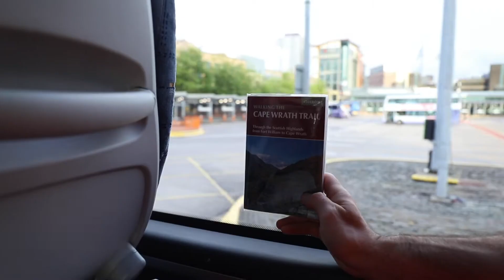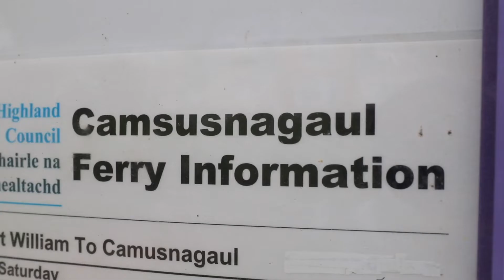Cape Wrath Trail Day 1